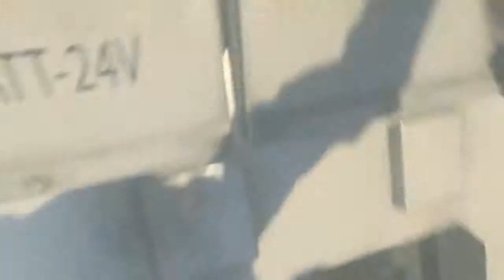Rawest Part In AW